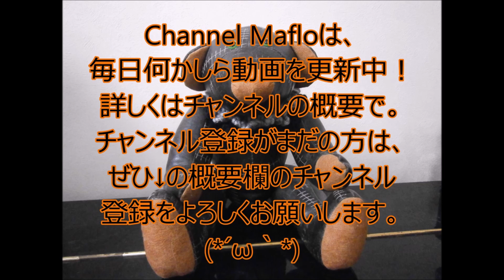【Android】【FPS60】白猫プロジェクト × 実況５９ × 茶熊生徒会長の暴れっぷり （White cat project）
相互フォローは人数に限りがあるためお断りすることがあります。